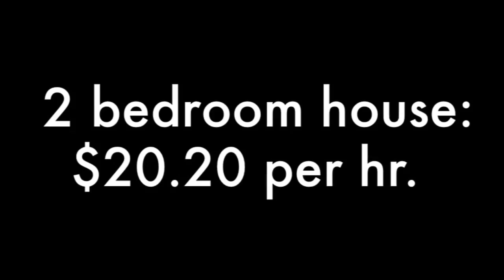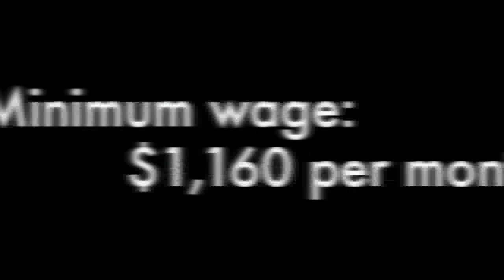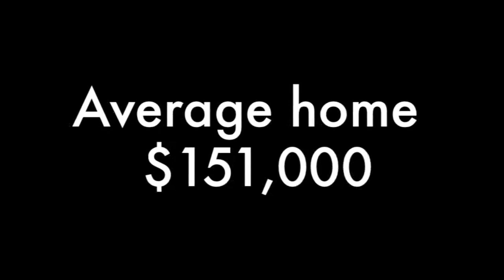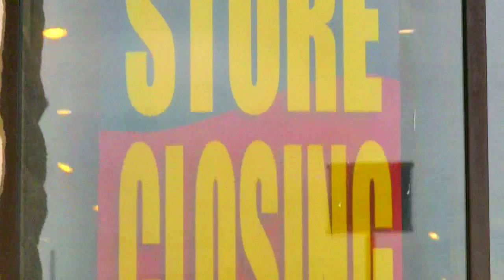INVISIBLE PART 2 : A ROOF OVER YOUR HEAD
PART 2 IN A YEAR LONG SERIES ON HOMELESS IN AMARILLO